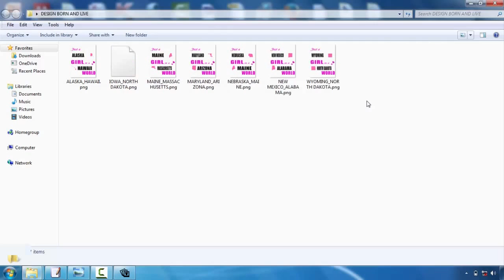Best Free Tshirt Design Software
T-shirts design is turning into one of one of the most prominent outlets for creatives. Whether you're an illustrator, graphic designer or typographer, the idea of having your layout on a T-shirt is a rather great idea  However, the process can be a challenging idea. Luckily, Mike Ng of SOYU Tees layouts has actually taken time out of his busy scheduele to bring you 10 professional suggestions for Tee shirts layout.  Take your time as well as discover your principle.  Sketch it out, go for a stroll, develop a few variants, have something to eat, do a full brainstorming process. After that sleep on it. As well as do it over again. If it involves you instantly, fantastic. Yet check out various other alternatives just in case.  Envision the layout on a t shirt  Having actually dealt with both print as well as internet for many years. I know the large difference between design on display and a published piece. Do not be afraid to simulated it up on an image of a version, print it out if necessary and area it on a real tee, and naturally develop your art work at actual dimension.  etail is king yet keep things straightforward  Everyone appreciates excellent illustration ability as well as attention to information. There is nothing much better than seeing a really well implemented work of art on a tee, that you could examine for hrs.  But similarly, several of one of the most traditional layouts have actually been the easiest and get the message across through their easiest type. Anywhere in the center as well as you may have a hard time to deliver a successful style.  Consider your market  This is an essential one. Are you developing for male or women, young or old? At the end of the day you're creating a product that you want people to put on. Like an excellent marketeer would do, make a note of the precise person you intend to bring in to your design-- who they are, just what they like, just what other brand names they like and go from there.  All about colour!  Utilize the T-shirt colour successfully and also attempt choosing complementary colours. If you're using Adobe Illustrator, turn on International Colours. It's an absolute life saver and will save you a lot time. You can also make use of Halftones to earn one of the most of the restricted colours you're enabled to use.  Prepare your artwork appropriately  Usage Pantone Colours when screen printing, the printers will like you for it. They'll additionally love you if you outline message as well as broaden any strokes you may have. There are plenty of good tutorials out there depending on whether you're using Illustrator or Photoshop.  Resource an excellent printer